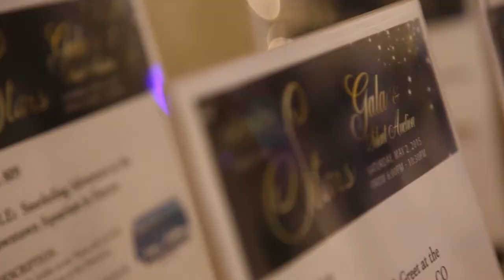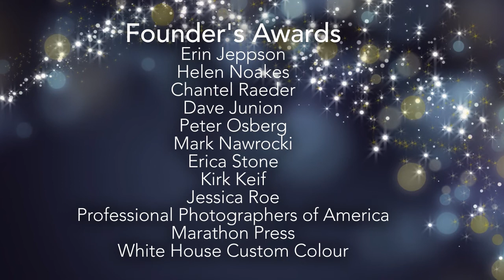NILMDTS 10th Anniversary Gala Recap Video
Over 300 guests gathered for the Now I Lay Me Down to Sleep 10th Anniversary Gala and Silent Auction on May 2, 2015 at the Four Seasons Hotel in downtown Denver. Now I Lay Me Down To Sleep (NILMDTS) is an international nonprofit organization headquartered in Denver providing remembrance portraiture to parents experiencing the death of a baby. This short video caps the evening.